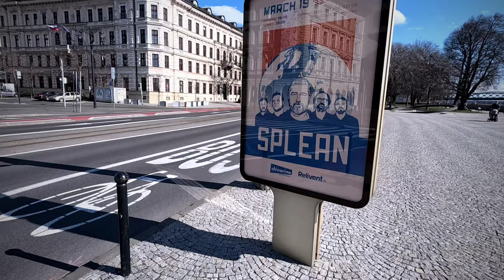Slovakia Bratislava🇸🇰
Bratislava is the capital city of Slovakia. About 450,000 people live there. It used to be called Pressburg (German) or Pozsony (Hungarian) and by some other names. Bratislava is the seat of the national government, the presidency, and the parliament.